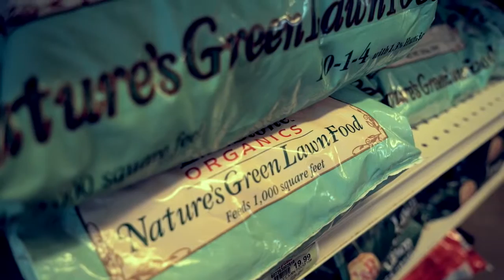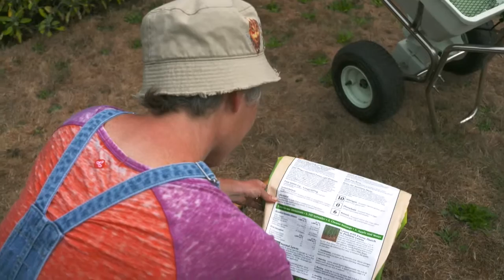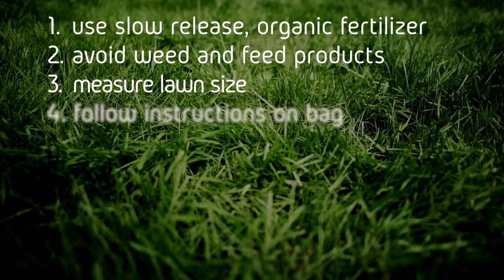Using Fertilizer: Try organic or slow-release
In this video, you will learn how to add organic or slow-release fertilizer to your lawn.

You will also learn how to calculate your lawn size to figure out how much fertilizer you actually need!